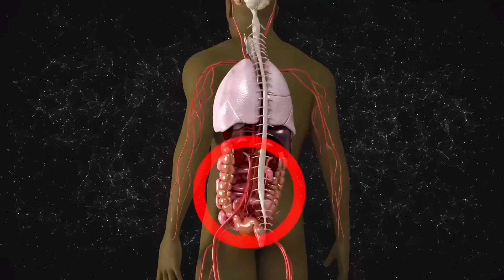Tatilde ishal, şişkinlik, kabızlık !!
Tatil öncesi ve sonrası bağırsak sağlığı çok önemli. Oluşabilecek ishal ve kabızlık durumunu engellemek için beslenmeniz çok büyük önem kazanıyor.

Seyahat sırasında bağırsak sağlığını korumak tatilinizin rahat geçmesine yardımcı olabilir.

Tüm detayları ile anlatmaya çalıştım.

İyi seyirler…